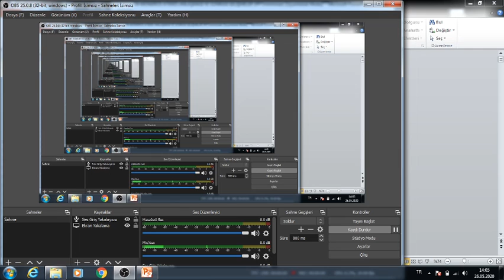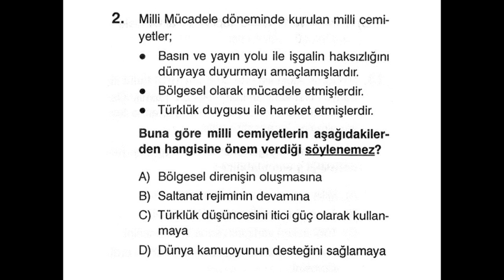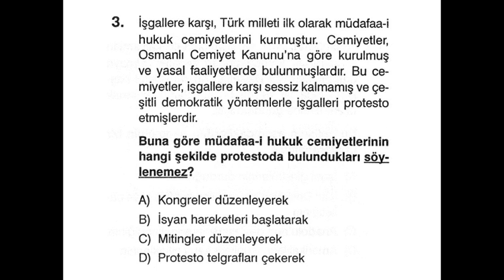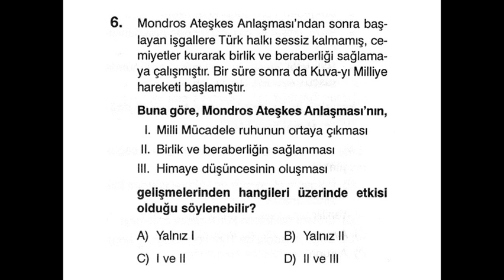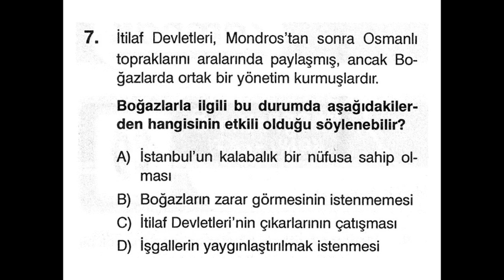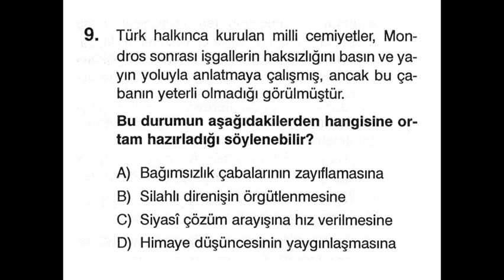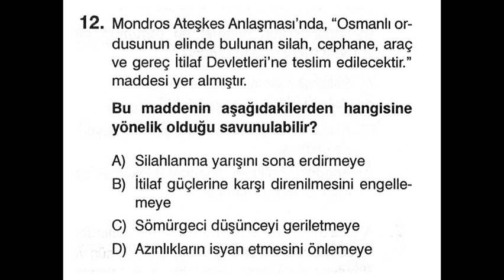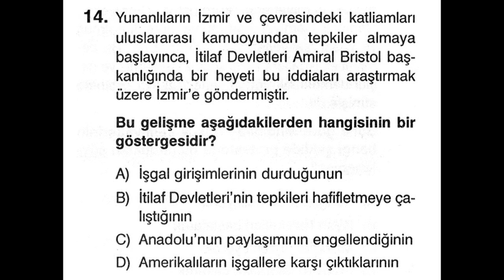8. Sınıf Mondros Ateşkes Antlaşması Sonrası Sorular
8. sınıf İnkılap Tarihi